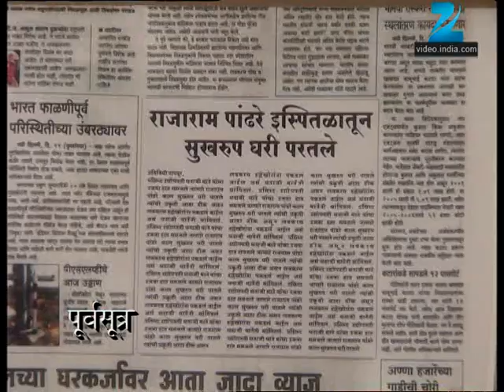Avghachi Sansaar - Marathi Serial - Full Ep - 253 - Prasad Oak, Amruta Subhash - Zee Marathi